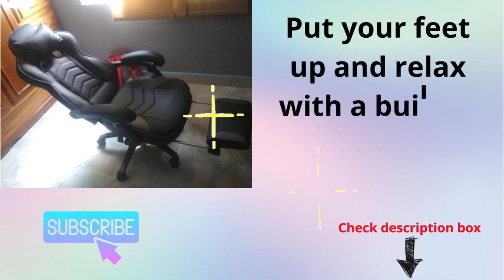Best Respawn 110 Racing Style Gaming Chair Review And Buing Guide Line In 2022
Product Description
You’re a gamer first, you shouldn’t have to spend the cost of an ultrawide monitor to get an ergonomic gaming chair. The RESPAWN 110, in Red, delivers comfort
 and cost savings in one package. The chair tilt and lift levers are located on the right, beneath the chair, and the fixed armrests are padded for elbow relief.
The RSP-110 features bonded leather and a 155-degree tilt, with infinite angle lock, allowing you to choose your best angle. The adjustable lumbar and head pillow
 gives you the support you need for long hours in any game. Put your feet up and relax with a built-in extendable footrest. An award-nominated brand, RESPAWN is committed
to your satisfaction and covers this desk with our RESPAWN 5-Year Limited Warranty. With a 275 lb weight capacity, this RESPAWN gaming chair helps you bring your ‘A’ game
to every match.